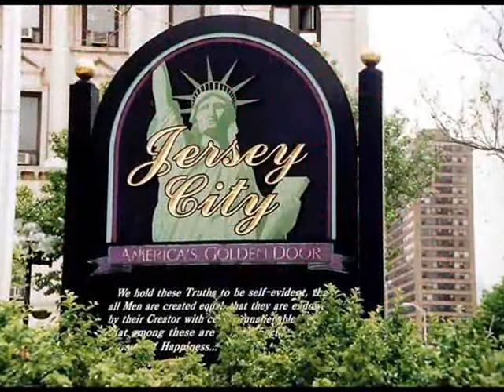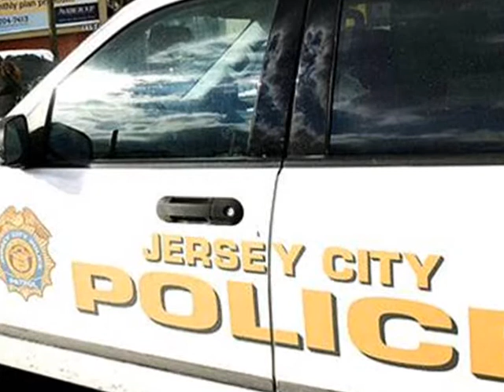J E R S E Y - C I T Y - U S A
SPECIAL  DEDICATION  FOR  MY  SWEET  FRIEND   IRENA M VARELA, TODAY  29.10.12